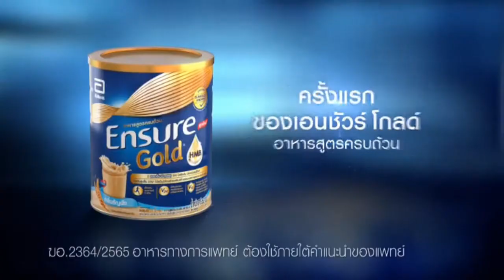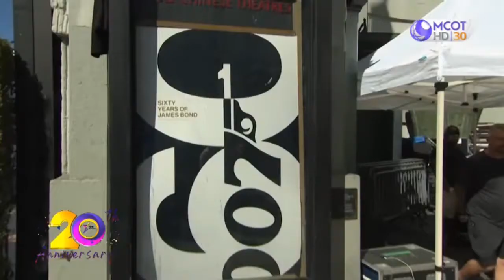โฆษณาไทย 2565 - 1,230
โฆษณาคั่น ทางช่อง 9 MCOT HD ในปีพ.ศ. 2565